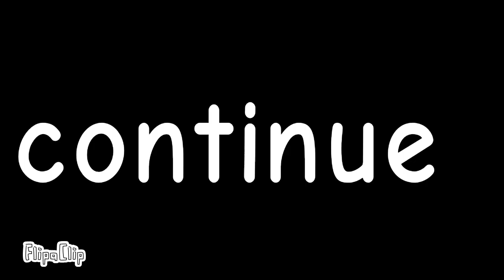AzerbIjani alphabet lore part 3